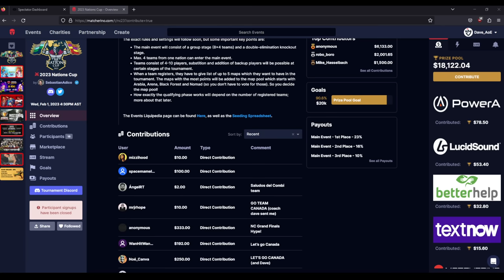Nations Cup 2023 GRAND FINAL | China vs Canada Best of 7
Thank you to all the organizers and players of Nations Cup! It's been an amazing tournament and I hope you have enjoyed the videos.